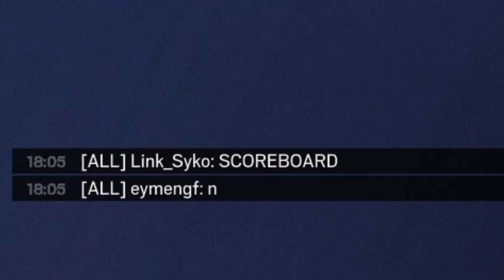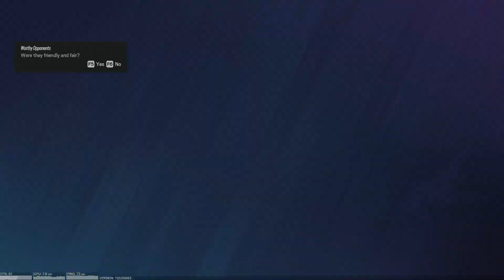And they called me lucky.